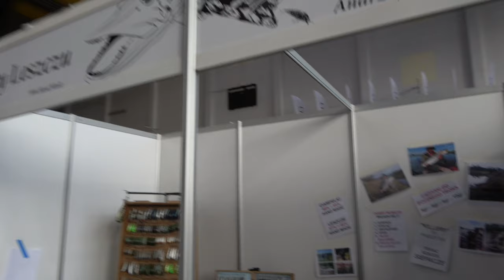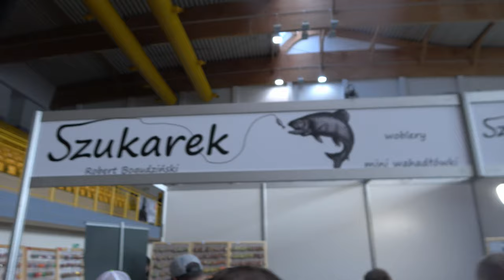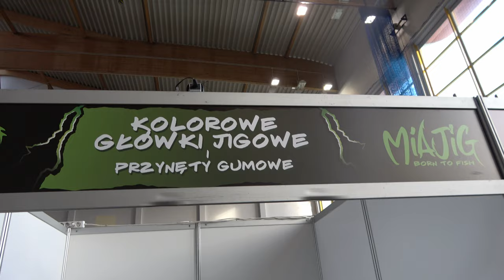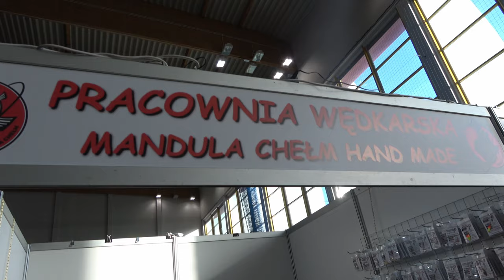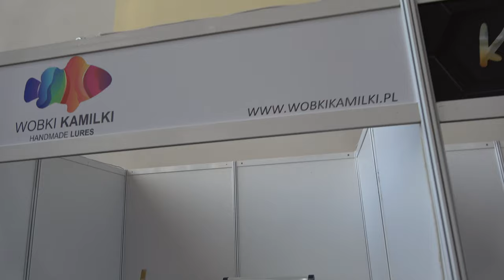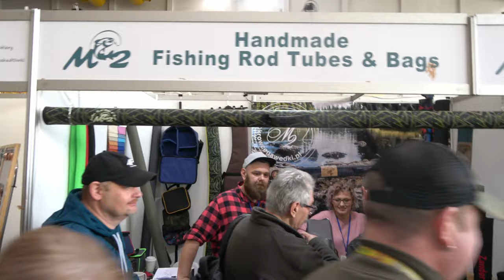Targi wędkarskie Revolution Warszawa - Łomianki Styczeń 2023 + Spotkanie z Fishing with Ace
W filmach pokażę Wam jak łowić na bolonkę szybko i tanio. Będzie liczyć się prostota bez udziwnień. Najczęściej łowie klenie,  płocie, okonie, jazie... Do podstawowego wyposażenia wchodzi wiadro 20l (służy również jako krzesełko :) ), wiaderko 5l, bolonka 6m, podbierak, siatka, wyhaczacz, podpórka i drobne przybory. Nęcić będę przeważnie chlebem tostowym, pszenicą, konopią i różnymi zanętami. Mile widziane komentarze - odpowiem na każde pytanie. Pozdrawiam Trzymajcie się.